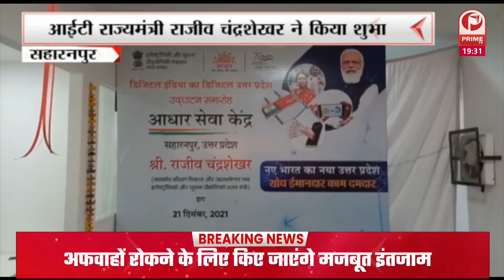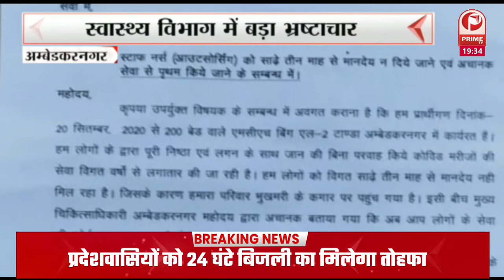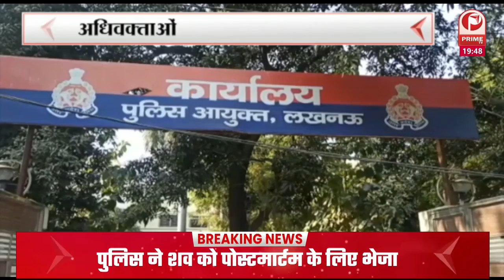राज्यमंत्री Rajeev Chandrasekhar ने Video कॉन्फ्रेंसिंग के माध्यम से किया || Prime Tv